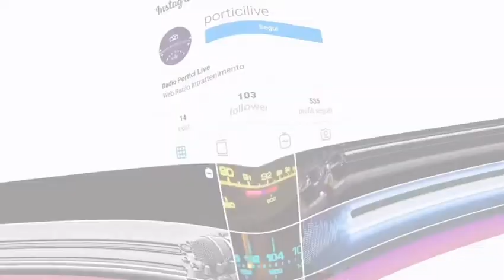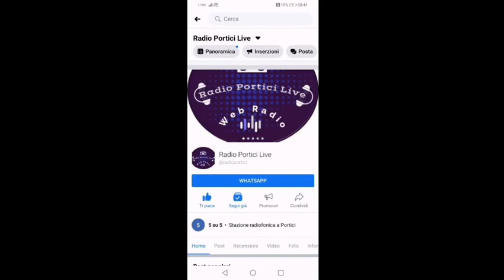TelePhone Jokes Puntata Del 21 05 2020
Vuoi fare uno scherzo a qualcuno? Dal 21 Maggio possiamo farlo noi per te! 😁 Perchè tutti i Giovedi, alle ore 18:00,, in diretta Facebook su Radio Portici Live c'è TELEPHONE JOKES❣ Lasciaci un vocale e un contatto telefonico con un messaggio alla nostra pagina facebook e sarai ricontattato per organizzare il tuo scherzo. Gender Parisi inpersonerà per te, proprio quello che hai sempre desiderato. Vieni a divertirti insieme a noi! 😜 Su Radio Portici Live non ci si annoia mai! 🤣